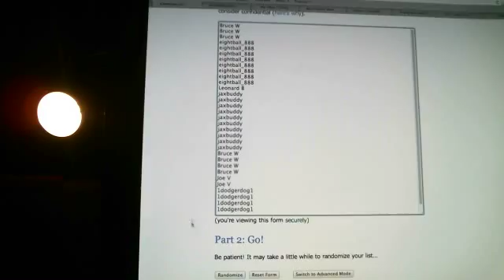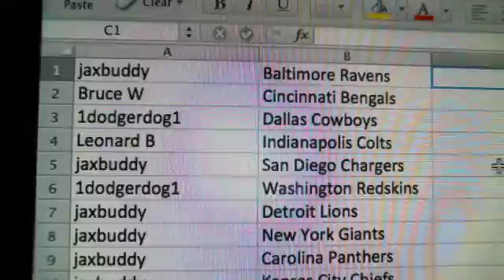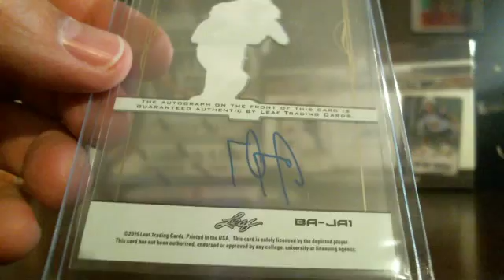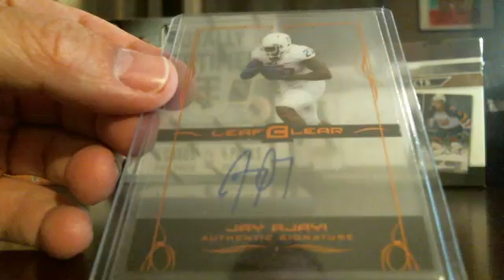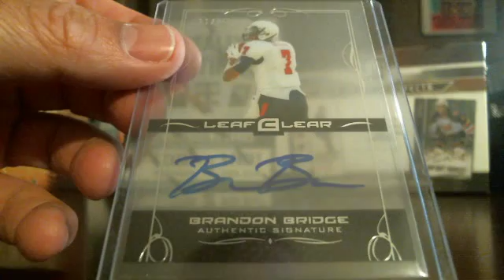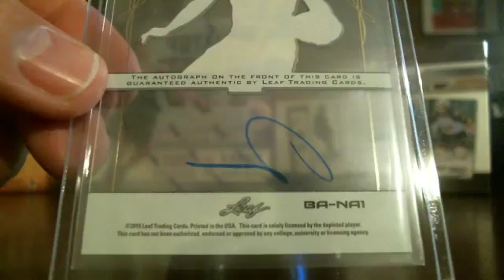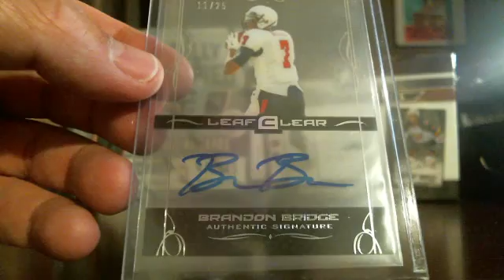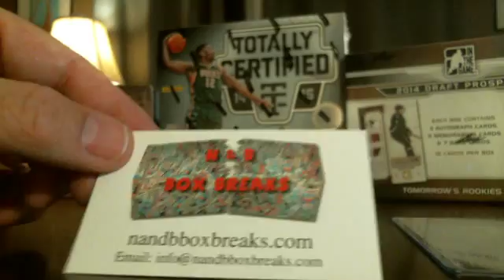2015 Leaf Clear Football Box Break